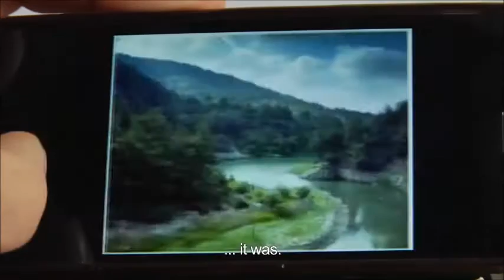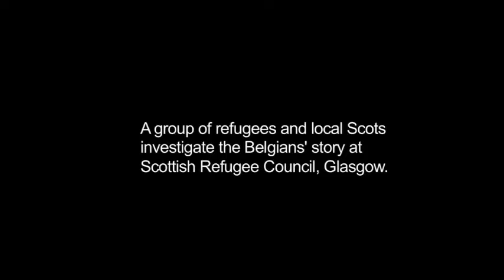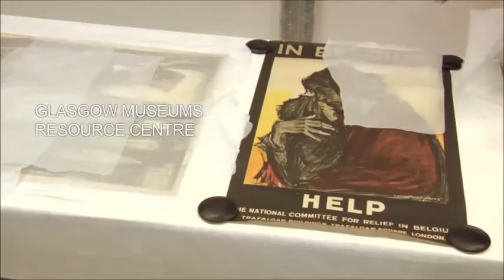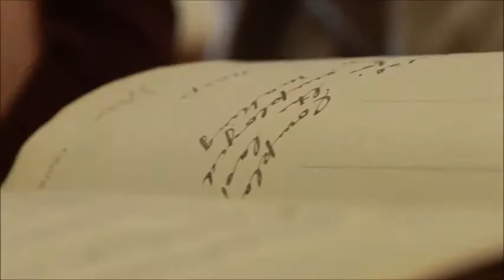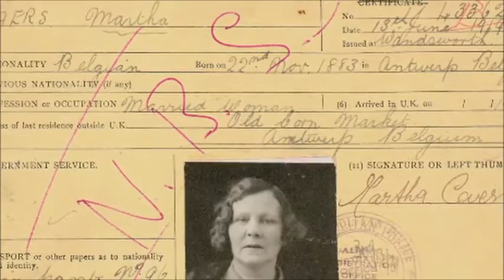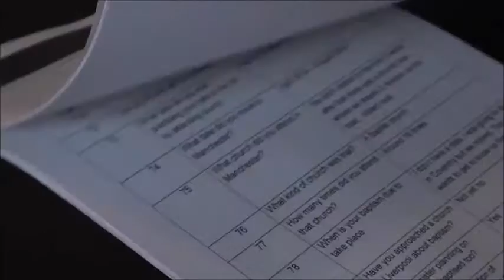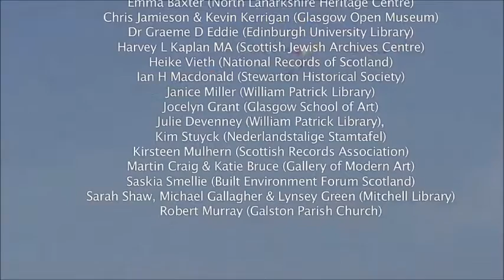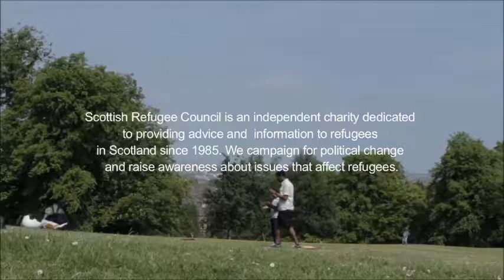FULL DOCUMENTARY | Lest We Forget - First World War: Refugees Then and Now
Scottish Refugee Council presents:

‘Lest We Forget: First World War – Refugees Then & Now’
20mins | Director: Lou McLoughlan | Scotland | 2016 | 12+ years

Did you know that thousands of Belgian refugees came to Scotland during the First World War from 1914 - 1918?
100 years on, a group of refugees and local Scots share what they’ve discovered about this hidden heritage and draw parallels with their own experiences of re-building their lives in Scotland today.

Discover their findings in our inspiring and powerful short documentary film produced by Scottish Refugee Council and directed by award winning filmmaker Lou McLoughlan.
Scottish Refugee Council is an independent charity dedicated to providing advice and information to refugees in Scotland since 1985.

Award winning film maker Lou McLoughlan has been helping people to tell their stories for over a decade. Tipped by BAFTA as one of their 'Brits to Watch', she recently completed a four year feature documentary, '16 Years Till Summer', which is successfully touring the international festival circuit.